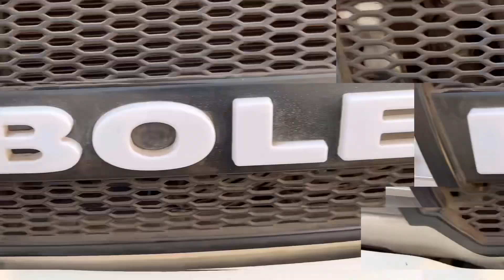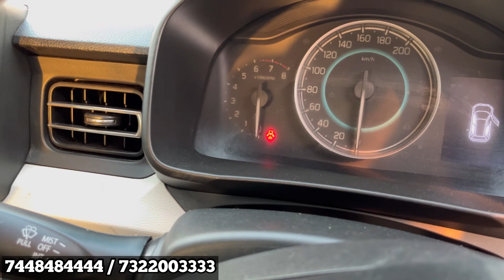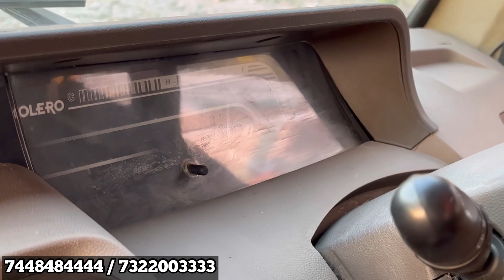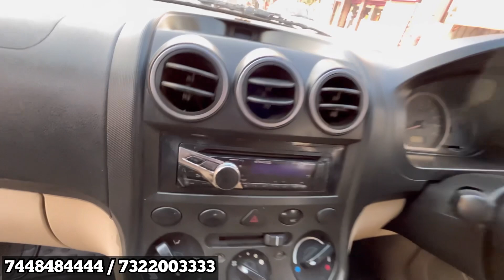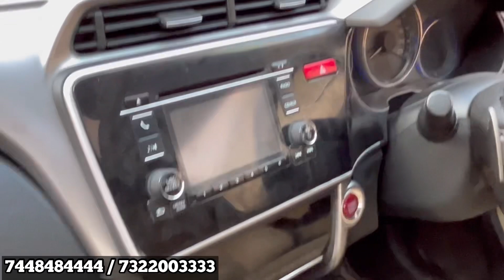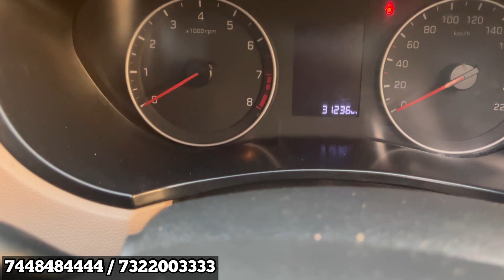Used Car in Kolkata | Scorpio,sumo,i10,i20 | Eminent motors | car garden 🔥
Eminent Motors
46, Netaji Subhash Nagar.
E.M.Bypass. Kolkata: 700100.
Beside Shiraz Restaurant
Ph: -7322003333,